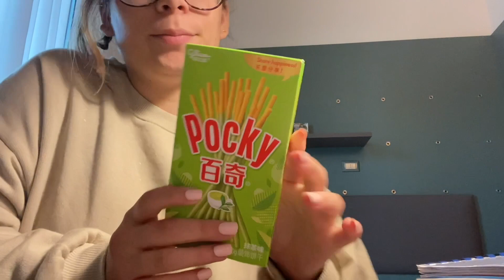my sunday reset routine living in bologna, italy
hi friends! welcome back to another video, today is a chill vlog where we go through my sunday reset routine here in italy! it can be tricky balancing school, social life, and traveling while studying abroad so for me its important to have these sunday resent routines to get myself back on track and ready for the week!

FAQ:
How old are you? 20
What do you study? Architecture and Urban Planning!
What equipment do you use? Canon Rebel Ts5 and the Canon M200